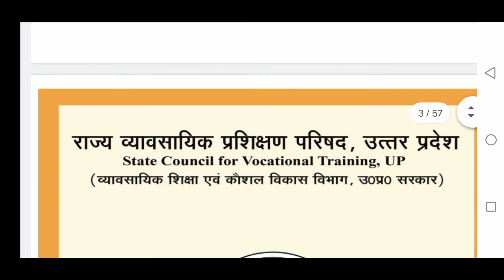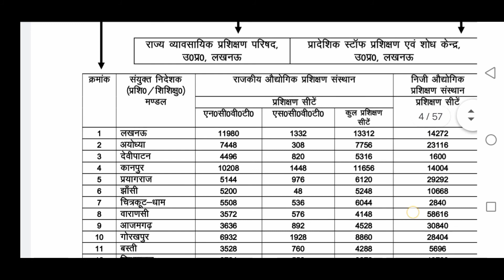Up ITI Admission Online Form 2021-2022 | आई.टी.आई. फार्म आ गया | जल्दी देखे..कैसे करे आनलाइन.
🙏please fallow me instagram.
आप ग्रुप व इन्स्टाग्राम पर अपनी समस्या का मैसेज कर सकते है।

UP ITI Admission Online form 2021 Kaise bhare | How to fill UP ITI Online form 2021 | ITI Admission